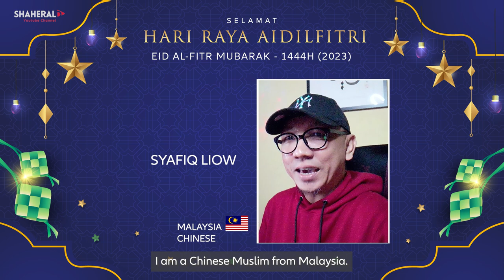Eid al-Fitr Mubrak from Muslims Around the World 1444H (2023)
Assalamualaikum Warahmatullahi Wabrakatuh.

Dear brothers and sisters, apologies for the long overdue post, post-Ramadan, since my return after performing my Umrah. I would like to especially thank all who took the time to participate in making this video. May Allah (swt) continue to shower His blessings upon you and reward you for your generosity. I'm truly grateful to have friends like you.

Eid has always been a special month for us Muslims as we celebrate the victory of putting in our best efforts in cultivating taqwa (God-consciousness) and conquering the desires that tempt us to sin or ignore the commands of Allah (swt).

Alhamdulillah! What a joy it is to have another chance to experience Ramadan and bask in the joyous celebration of Eid this year with our families and friends. I pray that Allah (Azzawajal) will continue to grant us this opportunity as time leads us closer to the next Eid.

May Allah always guide us on the straight path, keep our hearts and consciousness close to Him and shower us with His blessings.

Even after Ramadan, may we continue to emulate the beautiful mannerisms and character of our beloved Prophet Muhammad (ﷺ) and share the beauty and love of Islam with the rest of the world.

InsyaAllah (God Willing), may we all reunite in Jannatul Firdaus. Ameen.

We hope this video has inspired you and increased your Iman (faith) and InsyaAllah (God Willing).

Taqqaballahu Minna wa Minkum.
(May Allah accept [good deeds] from us and you)

Eid Mubarak!

Assalamualaikum Warahmatullahi Wabrakatuh.

P.S: If you wish to check out a similar video that I did in 2021, here's the link to watch